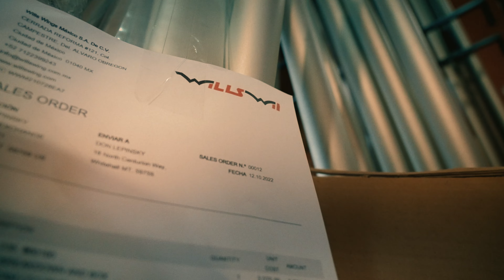The Factory - Wills Wing Mx